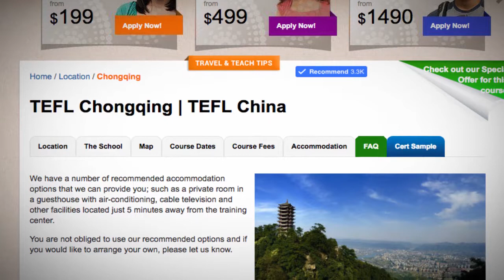TEFL / TESOL School Accommodation in Chongqing, China | Teach & Live abroad!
q

Find out more about taking a TEFL course in Chongqing